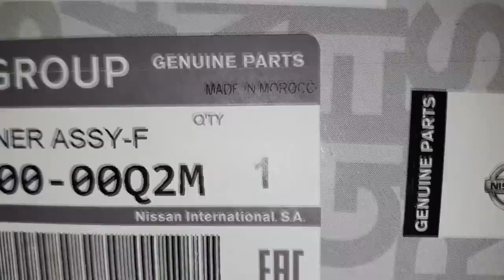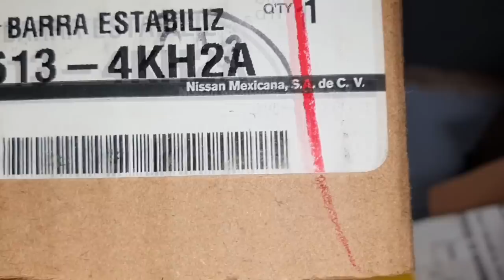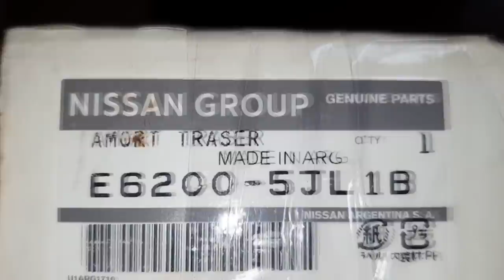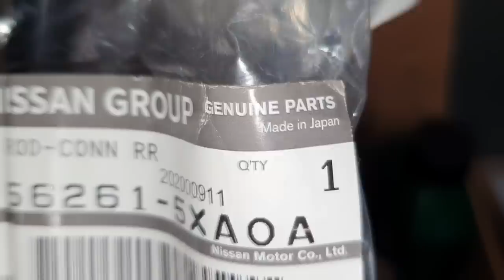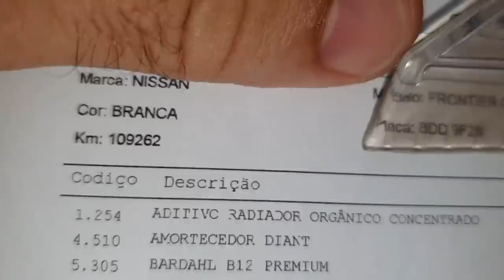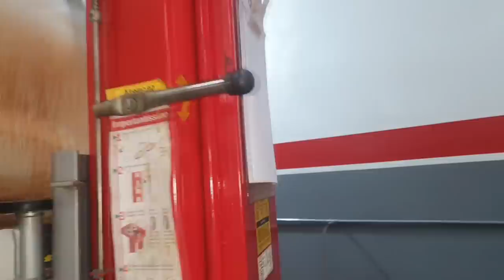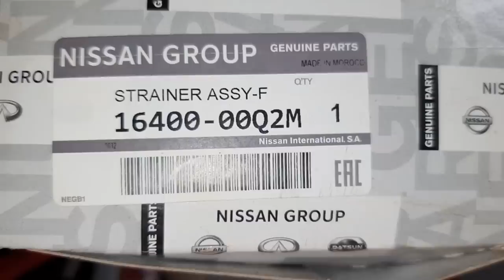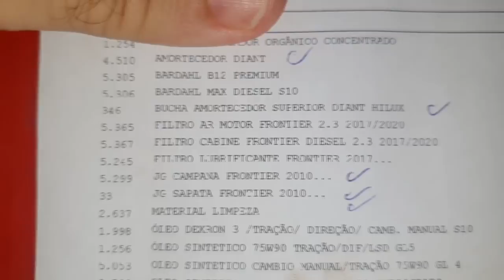EP. 768// Nissan FRONTIER 2019: Barulho DETECTADO no R.T.C Relatório Técnico de Campo da Águia 4x4!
Mais uma japonesa no B.D.A 4x4!
Nissan Frontier 2019 realizando uma Revisão Brutal!
Troca do óleo e filtros do motor!
Troca do óleo de câmbio manual da Frontier!
Troca do óleo do diferencial da Frontier!
Limpeza radiador!
Suspensão, freios e mais!

"embreagem s10"
"melhor mecânica"
Toyota Hilux 3.0 2012 em diante!
Qual o óleo correto para a Hilux nova?
Posso colocar o óleo 10w40?
Hilux baixando óleo motor!
Qual km correto troca de óleo do motor?
O manual da Hilux indica a troca do fluído do câmbio automático?
Entenda as legendas do manual!
"mecânica chevrolet"
"melhor marca óleo s10 5w30"
"como balancear"
"review s10"
"sw4 s10"
"militec funciona"
"serviços toyota"
"oficina toyota"
"o que é hilux garbosa"
"mecânica toyota"
"manutenção toyota"
"restauração hilux"
"hilux antiga"
"diesel 4x4"
"como montar motor diesel"
"diesel 4x4"
"embreagem s10"
"melhor mecânica"
O que está acontecendo na Rússia e na Ucrânia?